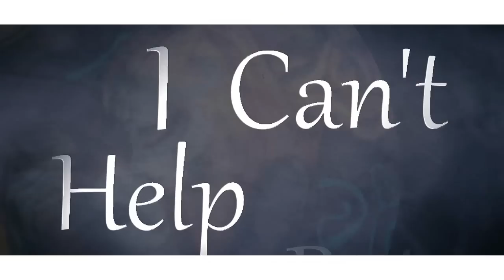[ʟ♥ʟ] ＷＡＲ ＯＦ ＨＥＡＲＴＳ；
This is our final project! It was nice to everyone come together to create a great mep. A huge thank you for all the supported over the years!  We reached 1.2K+ subs! That's so amazing, we're going to miss the studio. But thanks for the memories everyone! ;w;

Part 1: TheHylianGoddess with Midna/Link
Part 2: Eternalight with SS Zelink
Part 3: MemoriesOfRain with HW Ganon/Link (MMD animations)
Part 4: TheHyrulianQueen with TP Zelink
Part 5: ValeryTalents with Lana/Link
Part 6: Ashery15 with Midna/Zelda
Part 7: MichyAmv with Midna/Link
Part 8: riptoc with Ganon/Zelda
Part 9: MidnightMadQueen with Link/Fi
Part 10: JuXXLo with TP Zelink
Part 11: TheHylianCrest with Impa/Zelda
Part 12: nicochi with OoT Zelink
Part 13: EternalGlow with Midna/Zant
Part 14: xEscapeTheGreat with Link/Cia
Part 15:  Harry Johnson with Midna/Link
Part 16: Mimi Love Lps with Illia/Link
Part 17: KittyWhiskers with SS Zelink
Part 18: MajorLink with HW Zelink (SFM animations)

Funny Story: Midna finds Link and wakes him up. He believes that Midna is his savior but she is just there because she was ordered to put a curse Link's heart so all his love life will fail. When Link returns home Zelda is sent into sleeping chamber, he's not sure if she is ever going to wake up. Sensing his despair Ganon approaches Link He is there to comfort Link but Ganon had ill intentions from the start and before he can do anything really bad Zelda awakes from her sleep and grabs Link. However, Zelda is not herself and an evil force is controlling her mind. It's hard to control this mind rape so Zelda is basically like "bye Link i gotta deal with this, i dont want to kill you then be sad about that. haha that would suck" Link is very confused and some blue haired girl yells Link's name and shes like OMG!!! SENPAI! and Link's is like fuck not this stalker again...but she is kind of cute. But her sister Cia drags Lana away but not before blowing Link a kiss. No love..Meanwhile, Midna finds Zelda all mind fucked. Midna can sense that it was her curse that did and feels bad especially for hurting such a pretty lady. She’s like fuck I’m too gay for this…. and ends up breaking the curse for Zelda even it causes her pain. Midna sees Link again and apologizes telling him about the curse but she cannot break it for him because she was under orders. She just leaves shaking her head like that poor dumb elf boy… Zelda is now healed from the mind rape but another challenge comes because Ganon is mad that she stole Link. He claims that she will have to take his place as being his new toy and Zelda is like damn this is some 50 shaes of Grey shit nahh. I’m out I’d rather die. She goes searching for Link. But the curse on Link’s heart’s worsens and he is having hallucinations so he believes Fi is Zelda. Fi does everything to convince Link she is not Zelda but he like damn you breathe….Just Zelda and literally every action she does he compares her to Zelda. So he’s like Damn you’re Zelda right?? Zelda finds them is offended yells at Link saying “no im over, you fucking idiot." Link is overwhelmed because damn two Zelda’s, cannot handle all that beauty and passes out. Zelda hurries to impa bringing Link. Impa obviously agrees to help because she’d do anything for that booty. Zelda blushes knowing she means her. Zelda reminisces on the time with her and Link as kids. Impa tries her best to help but it’s not within her power. Midna is lurking in the shadows and like fuck I made my gay lover sad this can’t be……She goes to the person who gave her the orders which is Zant. She’s been with Zant all her life because they are partners in crime but Midna is obviously willing to give that all up for a girl she met for two seconds. They fight Midna manages to kill Zant but is gravely injured. Meanwhile, Link who is delusional af sees Cia and believes she is Zelda. Cia is flattered that Senpai….she means Link she’s not her annoying sister she claims noticed her. She wanted his d for so long!! But she collapses and pretends to die when she realizes that Zelda is not just a cute nickname and is another person. Lana finds her and they grieve together over Senpai Link. Midna, finds Link and lifts the curse. She tells him to take care of the bae for me…she’s too beautiful then Midna fades and dies rippp. Link is so confused because he doesn’t know what the fuck bae means. He sees Illia nearby and is like are you bae?? and Illia is like OMG!! I can be your bae and winks. Link is excited and is like what do you mean?? and Illia realizes he is being seriously. So she like wow you know nothing Link! just leaves. Link sees Zelda being attacked and he actually managed to fight off the threat but this right before Ghirahim screams damn you and your bae too. Link's like OMG!!! ZELDA!! IT’S YOU YOURE BAE!!! Zelda shakes her head smiling and they go in for a kiss. The curse is finally broken….OR IS IT? Will Link ever get some lovin’ who knows… THE END